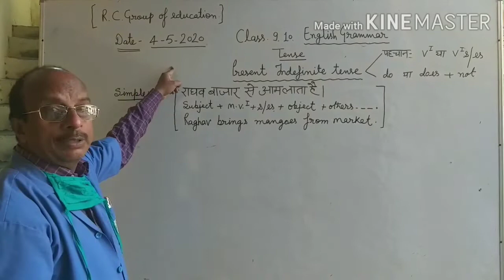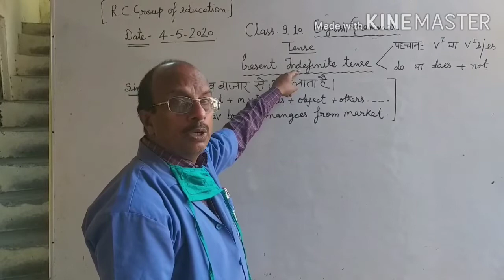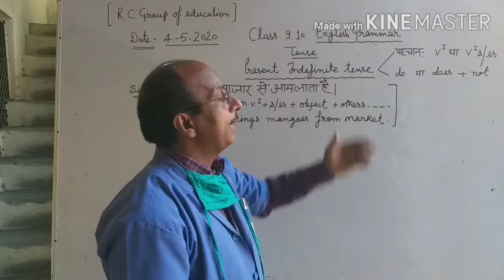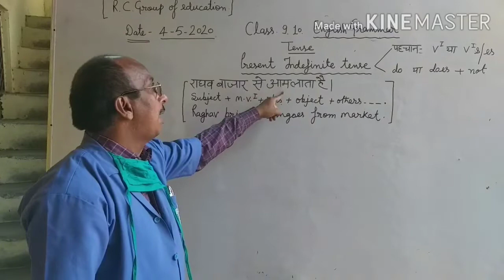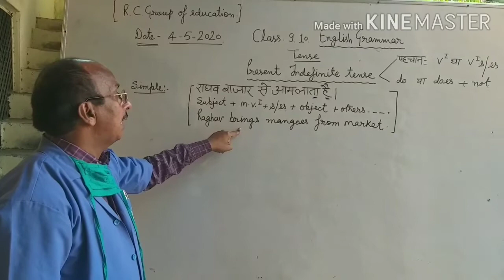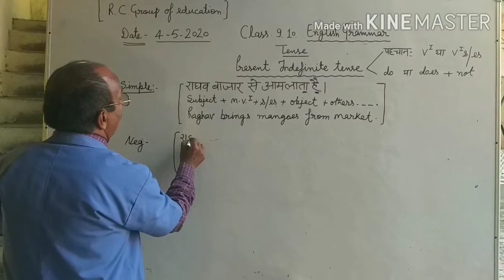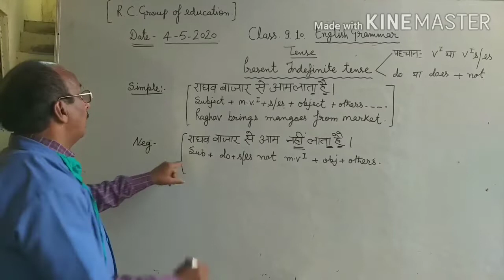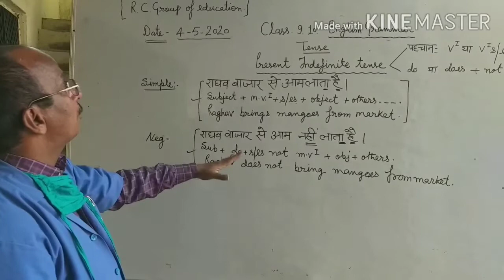English Grammar Class 9 and 10 by chauhan sir Rc group of education